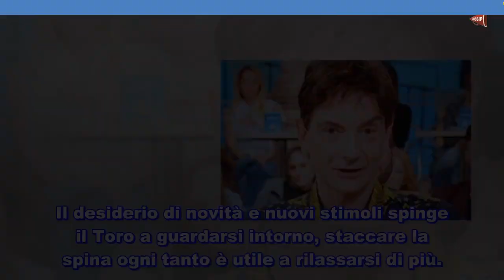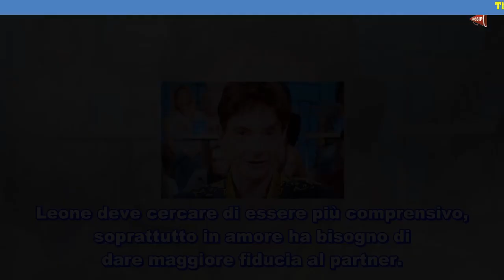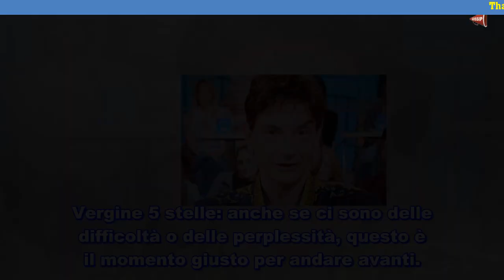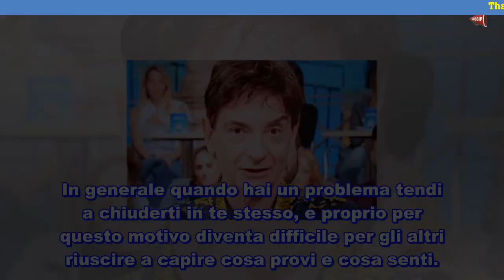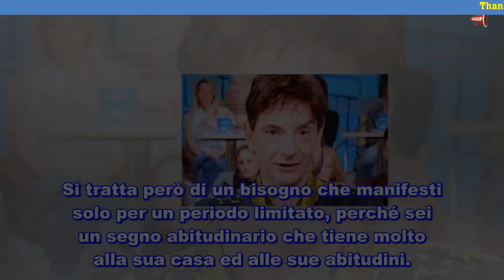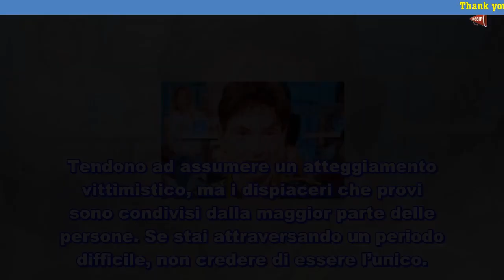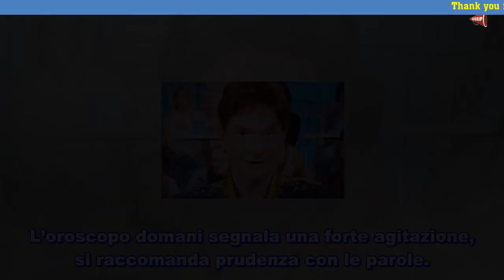Oroscopo domani 4 ottobre 2018 Paolo Fox news segni del giorno